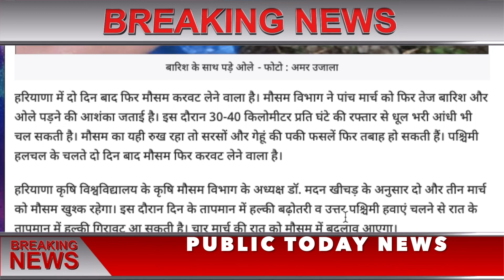5 मार्च 2020 का मौसम की जानकारी ! Mausam ki Jankari, March ka mausam vibhag aaj Weather News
weather news today 4 मार्च 2020 mosam samachar

आज 4 मार्च 2020  का मौसम की जानकारी ! Mausam ki Jankari July ka mausam vibhag aaj, Weather News Today

मौसम विभाग का रेड अलर्टः देश के इन राज्यों में तबाही मचा सकता है चक्रवाती तूफान 'फानी' - फानी चक्रवात,  11  जनवरी  से 30 जनवरी 2019के बीच पहुंच सकता है तमिलनाडु, रेड अलर्ट जारी

weather  today
weather in india now
pune climate
temperature yesterday
rain weather
weather today
weather report

1. weather forecast
2. weather today
3. weather forecast india
4. weather report
5. rain weather
6. आज का मौसम कैसा रहेगा 2019
7. आज के मौसम का हाल
8. मौसम समाचार
9. मौसम विभाग
10. कल का मौसम कैसा रहेगा
11. आज के मौसम की जानकारी
12. आज रात का मौसम कैसा रहेगा
13. कल का मौसम कैसा रहेगा
14. आज का मौसम दिल्ली
15. आज का मौसम पंजाब
16. आज का मौसम उत्तर प्रदेश
17. आज का मौसम कैसा रहेगा 2019
18. आज रात का मौसम कैसा रहेगा
19. आज का मौसम दिल्ली
20. कल का मौसम कैसा होगा
21. आज का मौसम का हाल वीडियो
22. मौसम समाचार
23. कल का मौसम कैसा रहेगा 2019

4 मार्च 2020  ka mausam khabar,